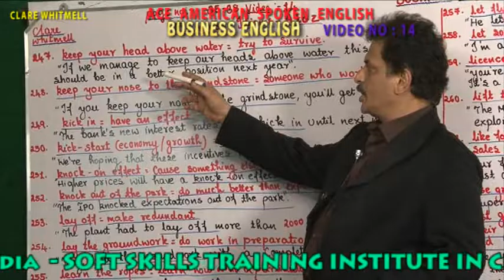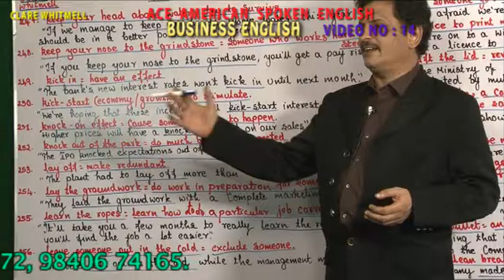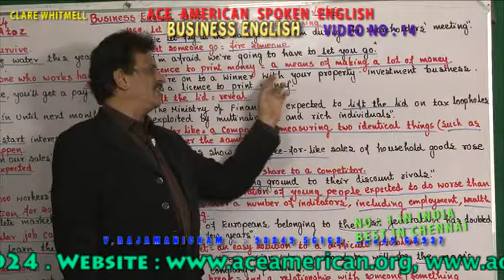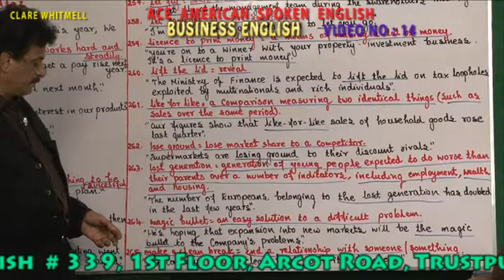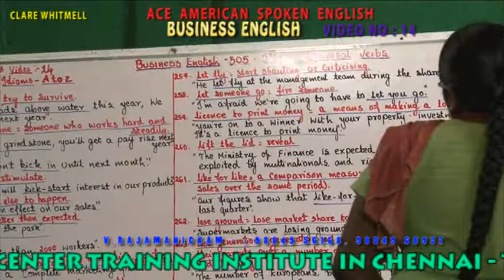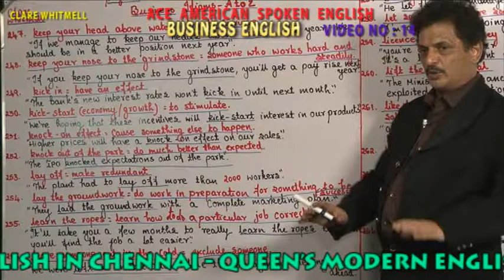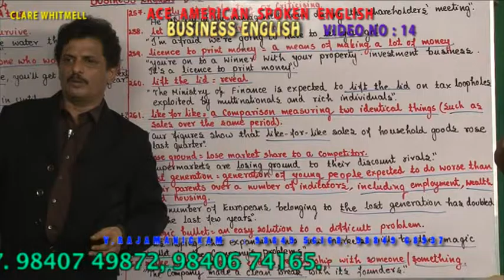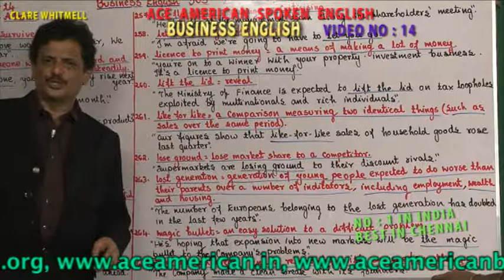BUSINESS ENGLISH VIDEO 14